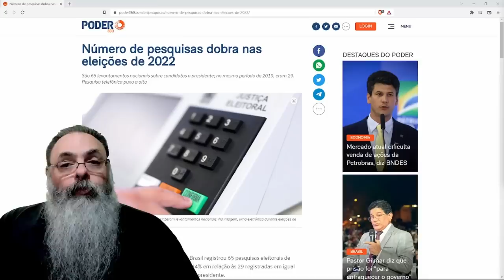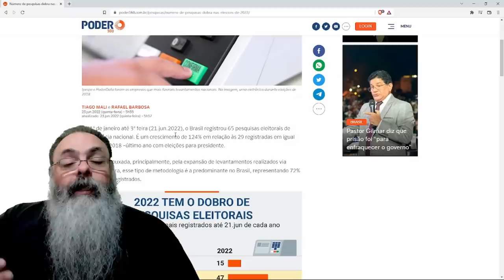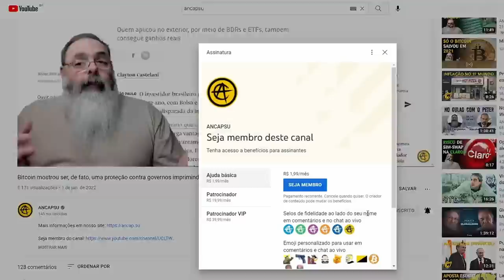DATAFOLHA inventa mais uns NÚMEROS para AJUDAR LULA, mas ainda vem MAIS POR AÍ